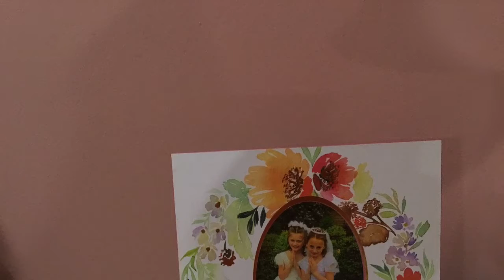Maddy Carr’s trailer